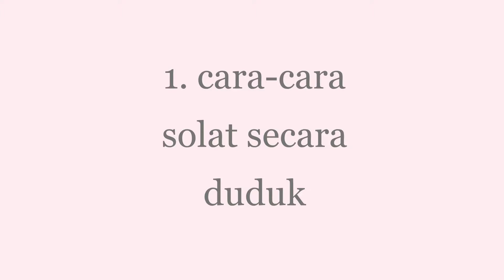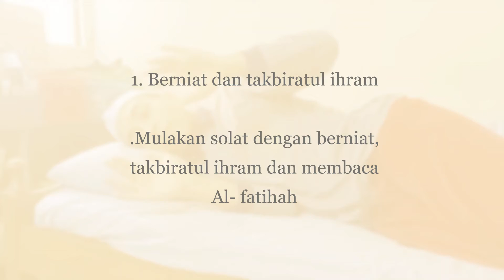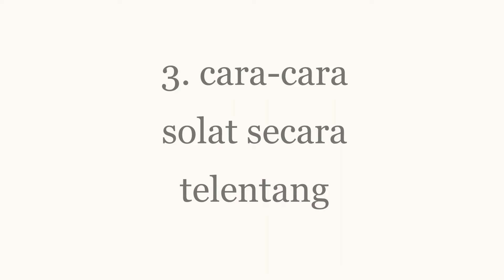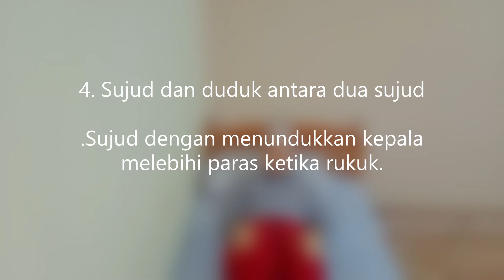AMALI SOLAT KETIKA SAKIT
HI AWAK CEPATLAH SUB SAYA HEHEEHEHHE
THANK YOUU.